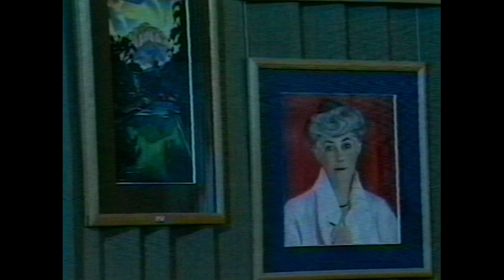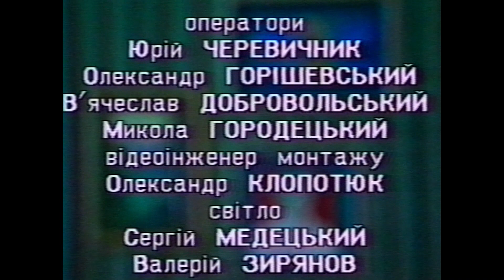МИСТЕЦЬКИЙ КАНАЛ (автор і ведуча – Є. Богдан) 2003 р.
У передачі брав участь камерний ансамбль «Пастораль» Подільського культурно-просвітницького центру ім. М. Реріха.